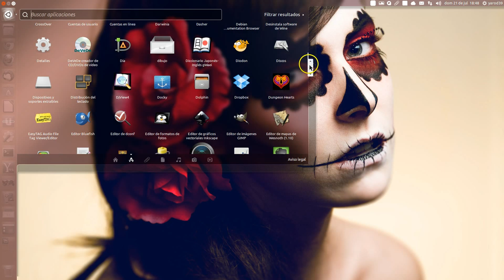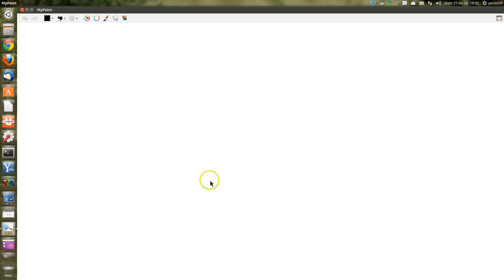SOBRE LOS SSD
BREVES COMENTARIOS SOBRE ESTAS UNIDADES MODERNAS DE ALMACENAMIENTO